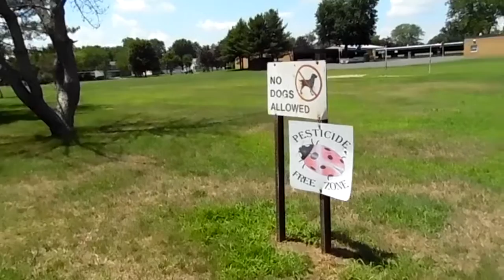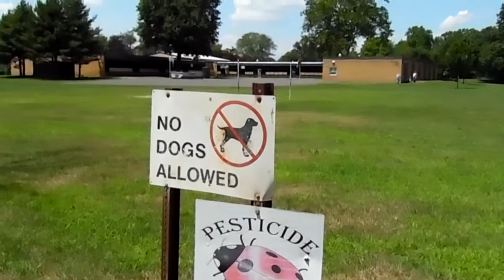Behind The Scenes EMH Filmy Times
Here's some behind the scenes footage of a shoot we did with my friends and a special appearance by my dad!